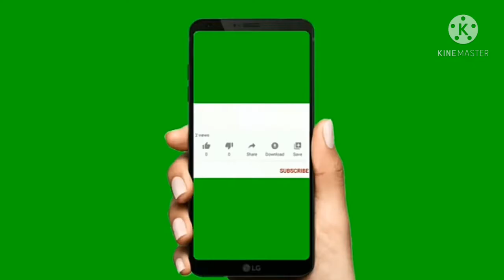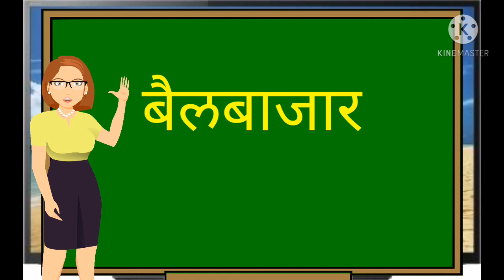ऐ काराचे शब्द मराठी वाचन व लेखन सराव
ऐ काराचे शब्द मराठी वाचन व लेखन सराव#ai che shabd#
marathi vachan shabd sarav#don matre shabd vachan lekhan sarav how to read marathi words marathi me kaise vachan ya lekhan karna hai #
मराठी दोन मात्रे शब्द# दोन मात्रे असलेले वाचन# शब्दाचे वाचन सराव